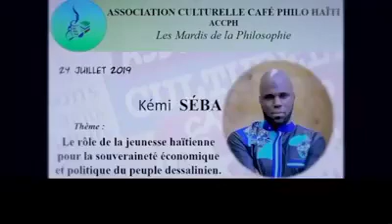Kemi Seba Haïti🇭🇹 : De la nécessaire révolte contre les élites corrompues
Le rôle de la jeunesse haïtienne pour la souveraineté économique politique du peuple dessalinien.
Face à la jeunesse haïtienne Kémi Seba expose le néocolonialisme dans ses facettes exogènes et endogènes.

Ils finiront par comprendre.
Resister aux quatre  coins du monde